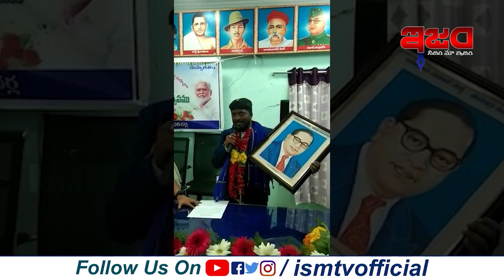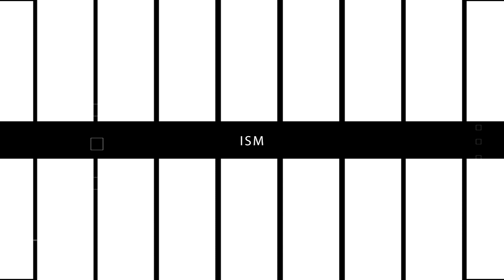తన పెళ్లి గురుంచి బర్రె ఉదయ్ మాటల్లో | Barre Uday Kiran | Latkad Naari | Ismtv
ISM TV is a Alternative Telugu News Channel. This Channel Deals with Politics behalf of Common People. ISM TV Reporters sent News from Two Telugu States.
ISM TV  Generates the Content that Telugu News.
  Please Support Us in Developing Alternative Digital Content.